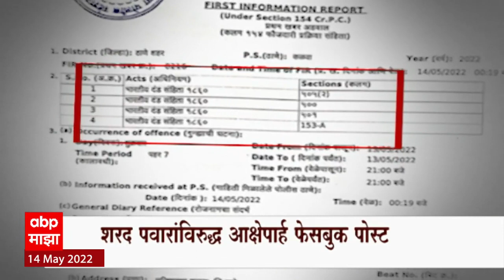Ketaki Chitale : अभिनेत्री केतकी चितळेची शरद पवार यांच्याबद्दल आक्षेपार्ह पोस्ट, पोलिसांनी केली अटक